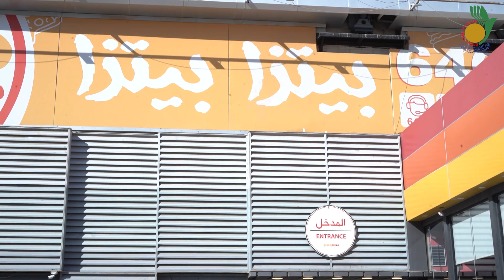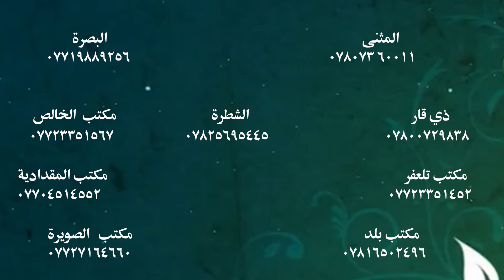💠 نصنع السرور لمن يستحقونه 🌿